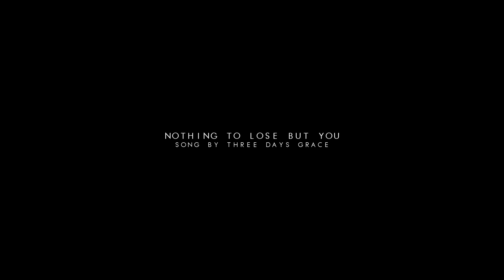Theo & Liam, Mac & Dennis | Nothing to Lose But You [+thunderfvck]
CAN I JUST SAY THIS IS THE PERFECT COLLAB AND I'VE BEEN SOBBING FOR A WHILE NOW K THANKS.

Collabing with Sena was a pleasure because she's super talented and we have the same tastes in ships & music, truly looking forward to collabing again sometime!